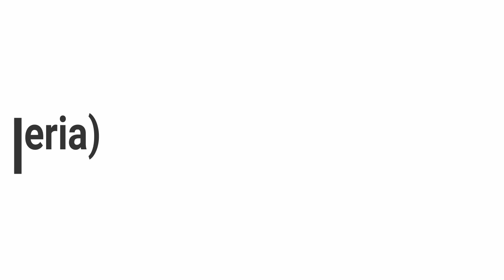Musical Journey by Oguz Arapovic - 30. Program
"World Music Selections of Oguz Arapovic" I am an ex World Music Radio Dj and collector from Istanbul/Turkey. I decided to share my selected songs in harmony, via Youtube. I hope you will like and follow. Greetings